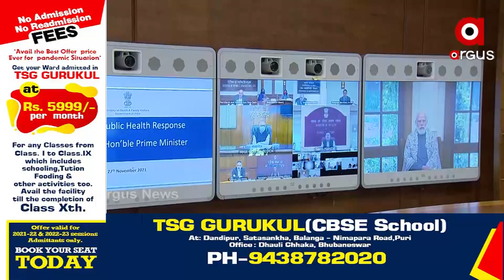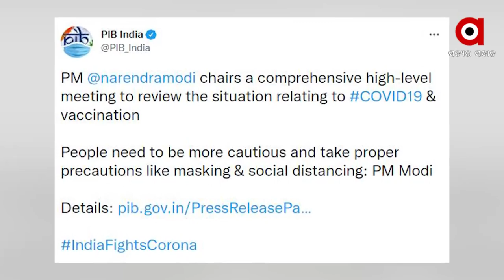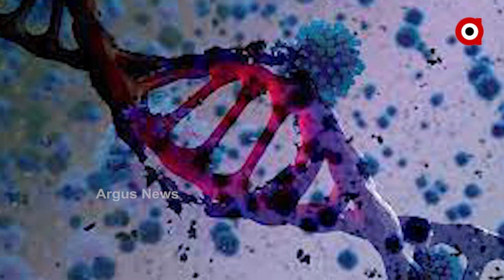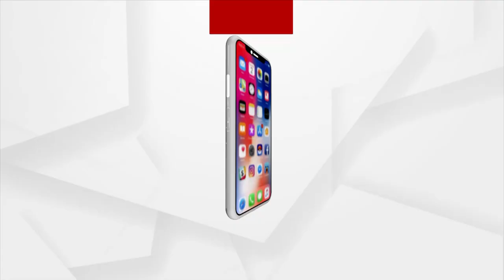ଦେଶର କରୋନା ସ୍ଥିତି ନେଇ ପିଏମ ମୋଦିଙ୍କ ସମୀକ୍ଷା ବୈଠକ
ଚିନ୍ତା ବଢାଇଲା ଦକ୍ଷିଣ ଆଫ୍ରିକାର ନୂଆ ଭାରିଆଣ୍ଟ
ଦେଶରେ କୋଭିଡ୍ ସ୍ଥିତି ଓ ଟିକାକରଣ ନେଇ ବରିଷ୍ଠ ଅଧିକାରୀଙ୍କ ସହ ଉଚ୍ଚସ୍ତରୀୟ ବୈଠକ କରିଛନ୍ତି ପ୍ରଧାନମନ୍ତ୍ରୀ ନରେନ୍ଦ୍ର ମୋଦି । ପୁରା ଦେଶରେ କୋଭିଡ ସଂକ୍ରମଣର ହାର ନିଯନ୍ତ୍ରଣ ଓ ଭାକସିନେସନର ପ୍ରକ୍ରିଯାକୁ ଅଧିକ ତ୍ବରାନ୍ବିତ କରିବା ନେଇ ବୈଠକରେ ଆଲୋଚନା କରାଜାଇଥିବାର ସୂଚନା ମିଳିଛି ।